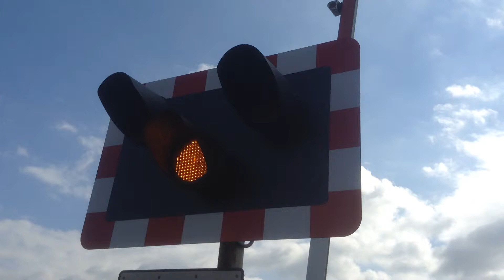Tredington level crossing (04/07/15)